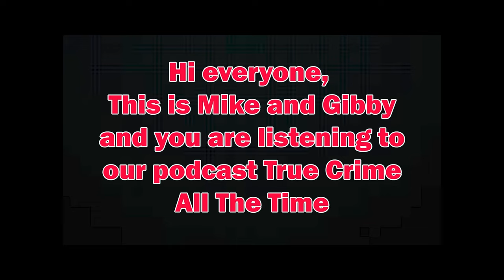Ep 52 Narcy Novack | True Crime All The Time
Narcy Novak was born in Ecuador, grew up poor, and eventually made her way to American where she worked as a Stripper. Then she met Ben Novak Jr, a multi-millionaire, and her life would change forever. The two would eventually get married and Narcy would become accustomed to a wealthy lifestyle.

But Ben Novak Jr was eccentric and would have a string of affairs during his marriage to Narcy. The marriage was turbulent to say the least and Ben would start having thoughts about ending it. He and Narcy has a prenuptial agreement that would leave with her with very little money in the event of a divorce. And as the marriage started to fall apart, this fact would loom large in Narcy's mind. She would resort to anything, even murder, to keep from being poor again.

Join Mike and Gibby as they talk through the details of the bizarre relationship between Ben and Narcy. Narcy was very cunning and she started to make plans to ensure that she got her hands on Ben's money. The decisions that she would make would leave two people dead and destroy many more lives.